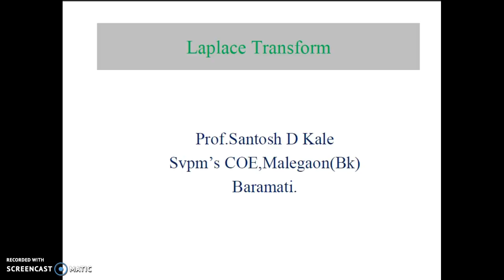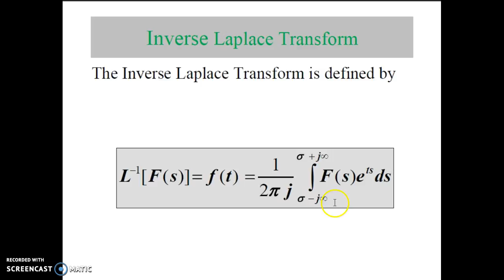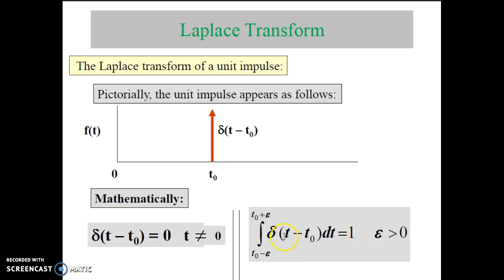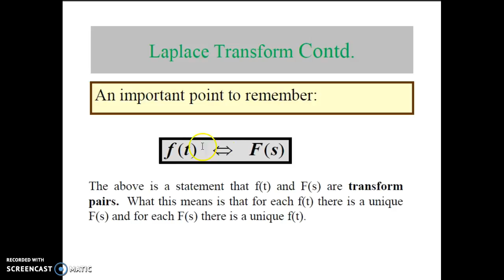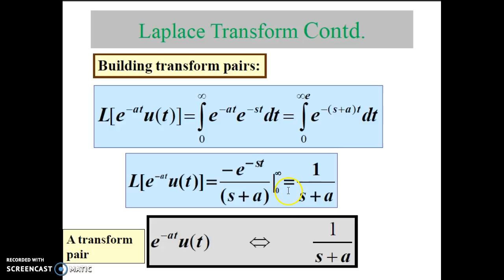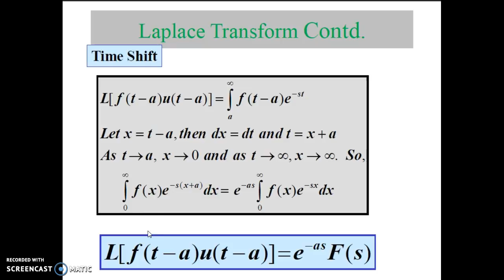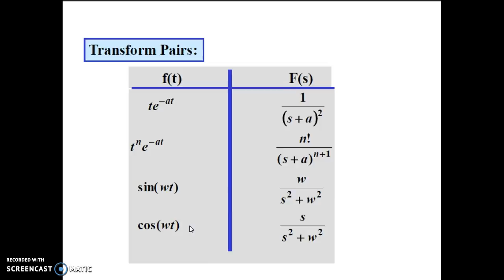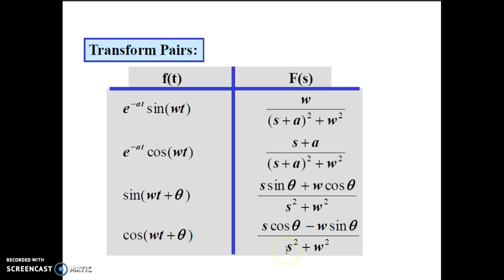Laplace Transform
Video describes Laplace transform
Definition and transform pairs